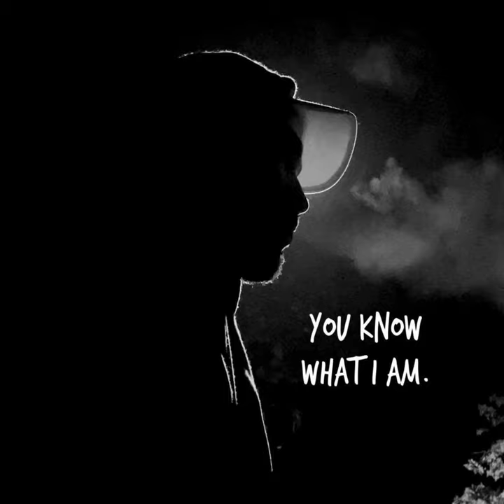Chastity Cage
Chastity Cage · GOBBERZ

YOU KNOW WHAT I AM

Composer: GOBBERZ MUZIK